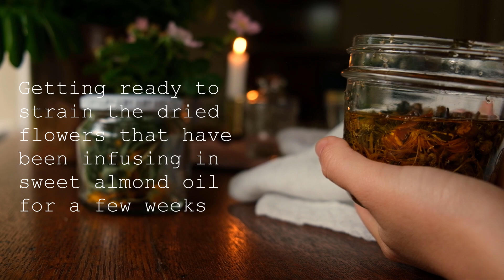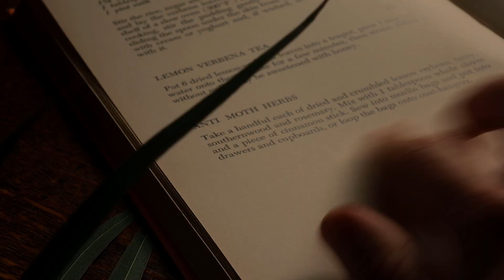Slow days at the cottage- a slow living, silent vlog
It's a beautiful time of year at the cottage- everything is green and fresh. I took advantage of the eucalyptus trees near the cottage, and gathered some of the leaves, to infuse in oil for a few weeks. The purpose of infusing in carrier oils, it to infuse ( or extract) some of the scent and properties of the plant into the oil, which can then be used in soaps or creams or even cooking in certain instances.

You will see how I then strain a previous infusion for use as a moisturiser.

I spent a little time wandering around with the horses and put together a quick "anti-moth" sachet from dried herbs and leaves mostly from my garden. I found the recipe in Rosemary Hemphill's book on herbs and I've included the recipe:

ANTI-MOTH HERBS:
Take a handful each of dried and crumbled  lemon verbena, tansy, southernwood and rosemary. Mix with 1 tablespoon whole cloves and a piece of cinnamon stick. Sew into muslin bags and put into drawers and cupboards, or loop the bag onto coat-hangers.

(I didn't have tansy or southernwood, so I left those two out; and decided just to put the herbs into a simple scrap of linen tied with twine. )- It smelt amazing :)